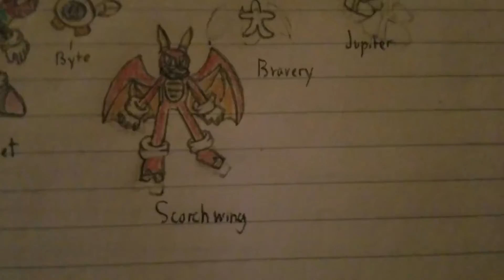The main crew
These are the main characters of my imagination they are Speeder the hedgehog, Jupiter the falcon, Blue Yoshi the well yoshi, Ratchet the wolf, Windblitzer the Pegasus, Celsius the arctic fox, and Scorchwing and dragon